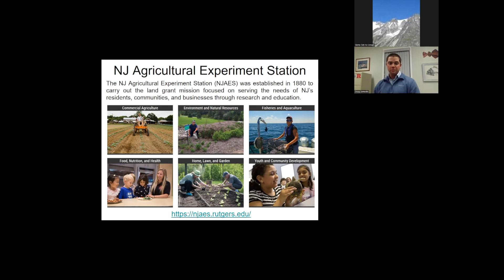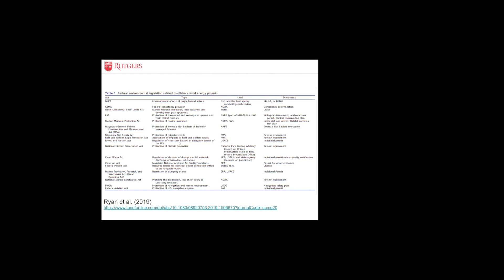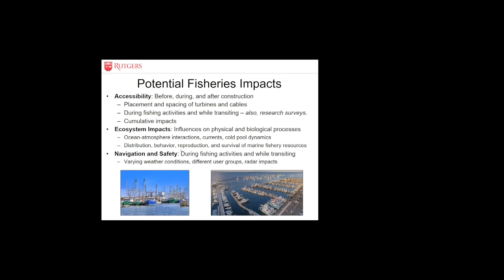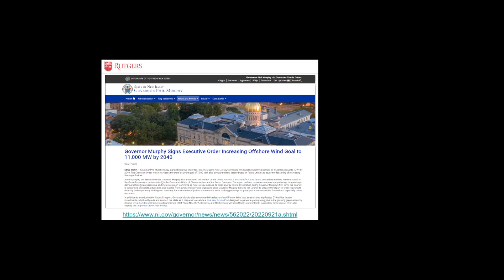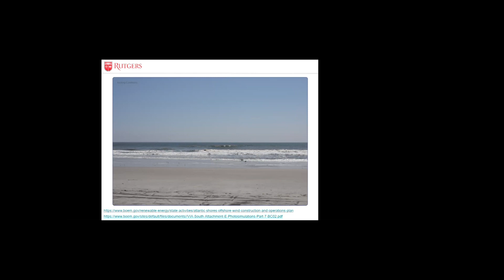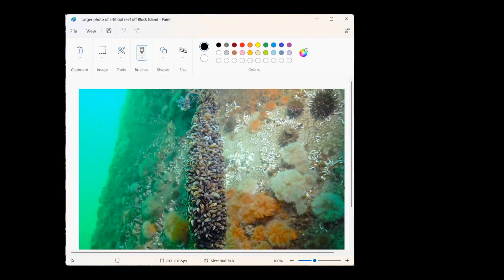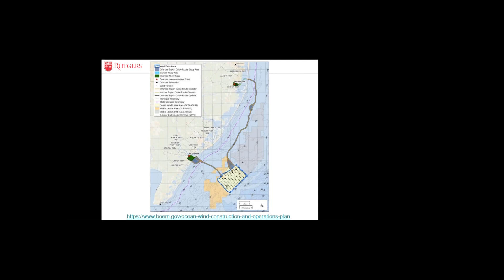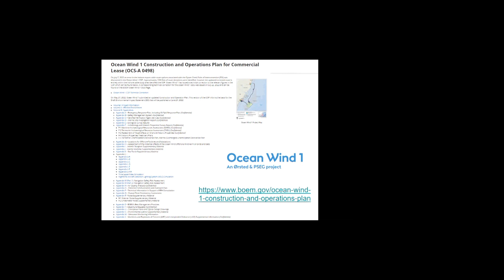Offshore Wind Energy & New Jersey: Challenges of Sharing the Coastal Ocean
Presentation of the Sierra Club NJ, Hunterdon-Warren and Central Groups. Presented by Dr. Douglas Zemeckis. Recorded October 5, 2022